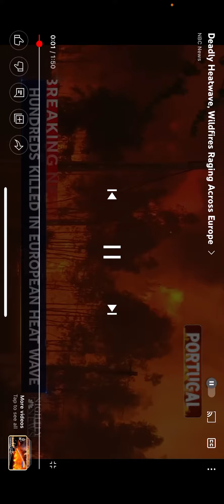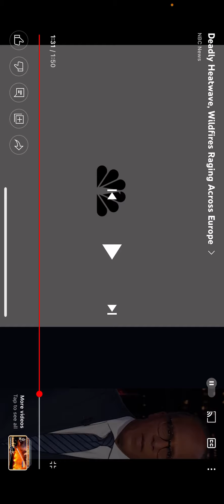REMEMBER, THE LORD IS COMING WITH FIRE.